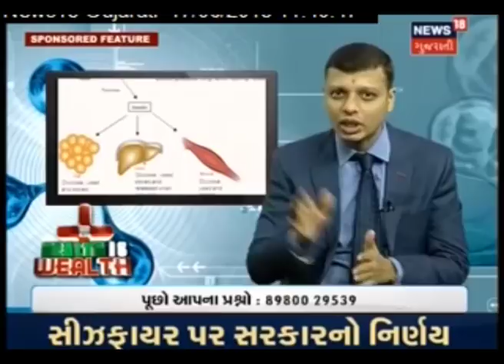Health is Wealth News 18 Talk: Dr Vismay Naik on Reversal of Type 2 Diabetes